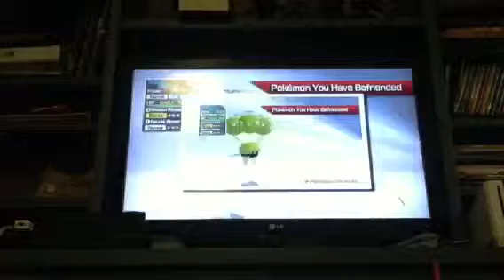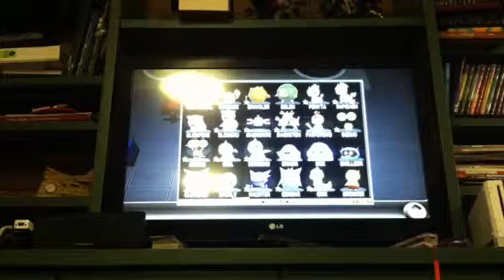SHINY DODRIO ON POKeMON RUMBLE